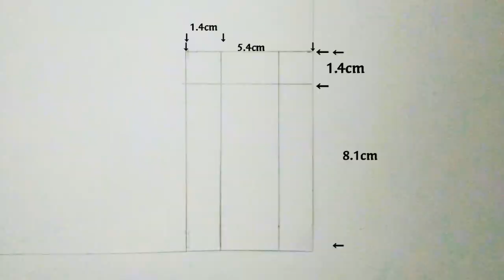How to Make a Slingshot / Catapult (Thumper) with Popsicle Stick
In this video, I’ll show you How to make Slingshot / Catapult with Popsicle Stick (Thumper). Enjoy!

how to make, Step by Step ,Video tutorial, Easy DIY and Simple tools

Materials:
1. popsicle stick
2. rubber band
3. elmer- glue all
4. leather pad
5. plastic pellet